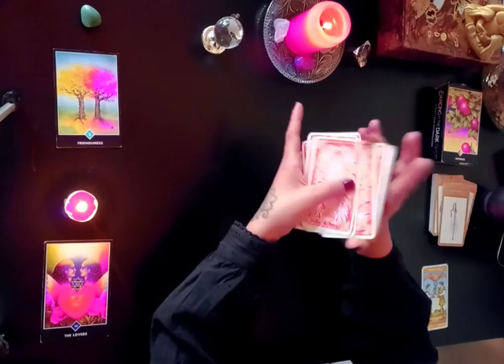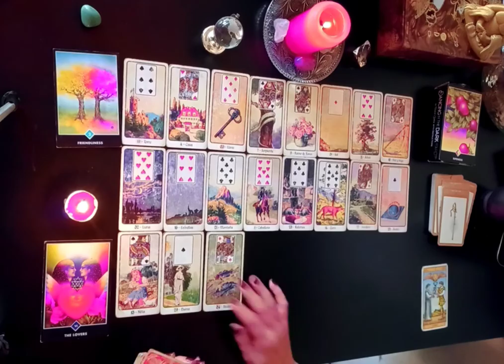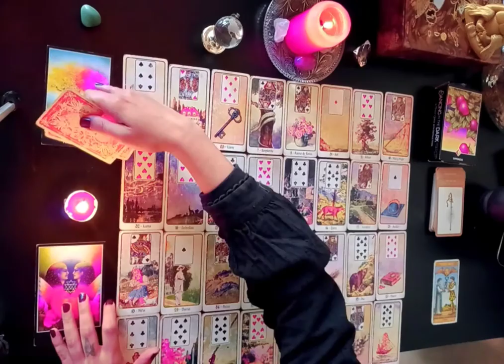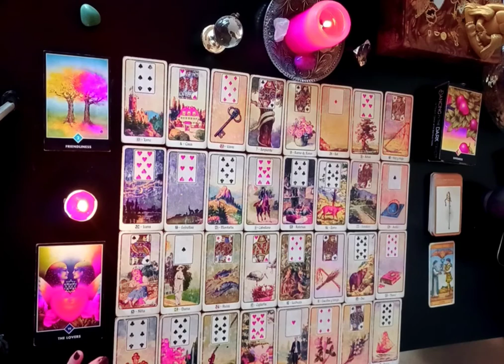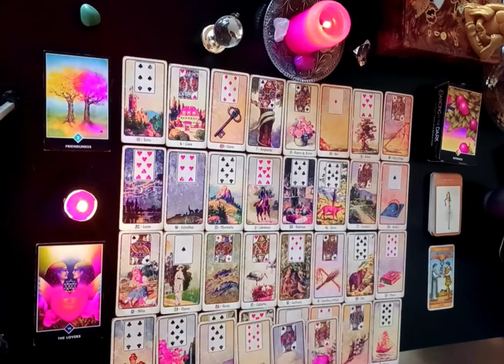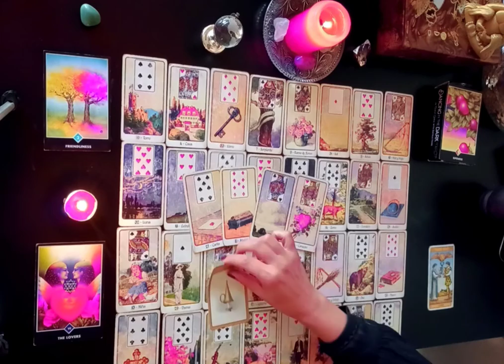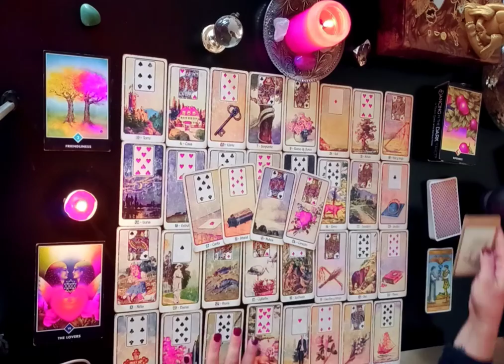CAPRICORNIO ♑️ TAROT GITANO ❗️ AMOR🔮🚨